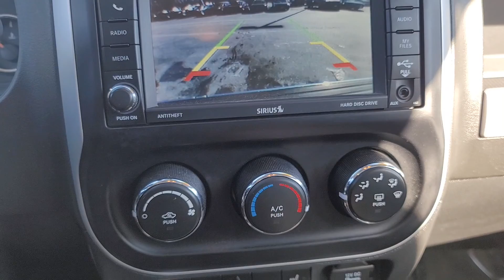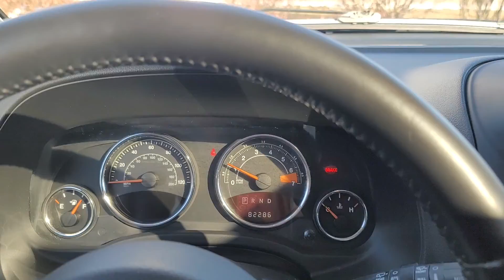For Barbara 2016 Jeep Compass from Susan